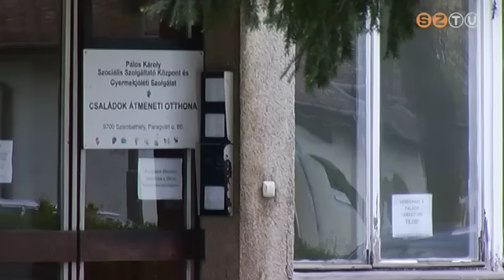Biztonságosabb lett a Paragvári utca 86-os ház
A korábban fiatal házasok otthonaként működött épület környékén rengeteg volt a rendzavarás, ezért kísérleti jelleggel 24 órás biztonsági szolgálat működik a területen, az első tapasztalatok szerint, sikerrel.